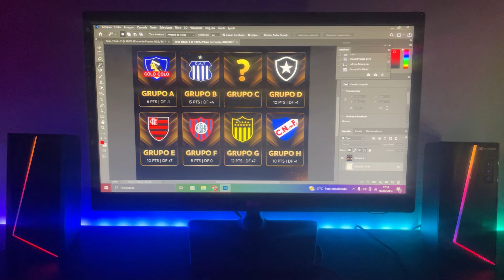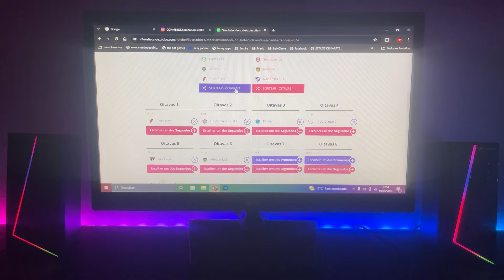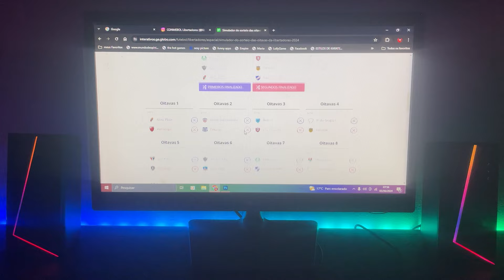ASSISTIR SORTEIO DAS OITAVAS DE FINAIS LIBERTADORES 2024 AO VIVO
CAMISAS DE TIME BARATA
LANÇE SUA NOVA CAMISA DO SÃO PAULO CHAMA NO ZAP
CANAL SOBERANOS
⚫️COMPARTILHE
SEGUE NÓS NO INSTAGRAM